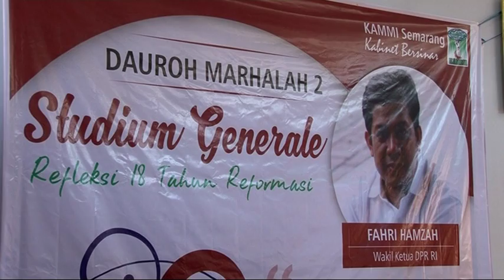DPR RI - PIMPINAN DPR RI MAHASISWA DAN PEMUDA CALON PEMIMPIN BANGSA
NARSUM : FAHRI HAMZAH / Wakil Ketua DPR RI / KORKESRA / FPKS / Dapil NTB
(IKI)